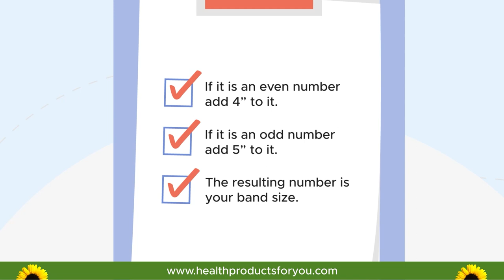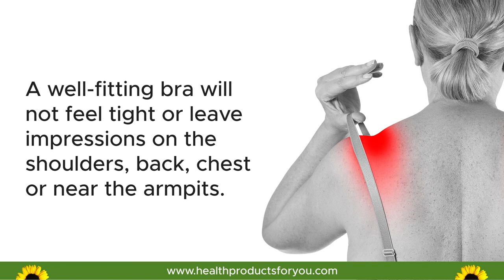How To Measure Bra Size at Home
If you ever bought a bra with the wrong band size or small cup size, you're not alone. Buying the correct bra involves a lot of trial and error. But there is another way to save time and effort in finding the best one. Learn how to measure your bra size with a tape measure and fitting tips to find your perfect, comfortable fit from the privacy of your home.

At HPFY, we offer a wide range of mastectomy bras in different styles and sizes. Our best-seller post-mastectomy bras are listed below. Explore today!

1. Amoena Mara Wire-Free Bra
2. ABC Leisure Mastectomy Bra Style 110
3. Amoena Frances Wire Free Front Closure Bra 2128
4. Amoena Leyla Seamless Surgical Bra
5. Nearly Me 600 Lace Bandeau Mastectomy Bra